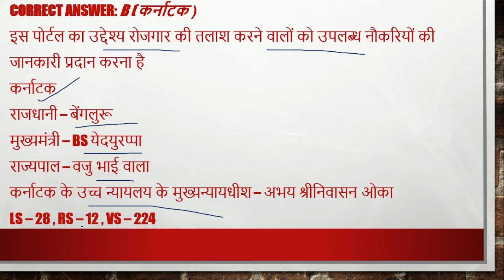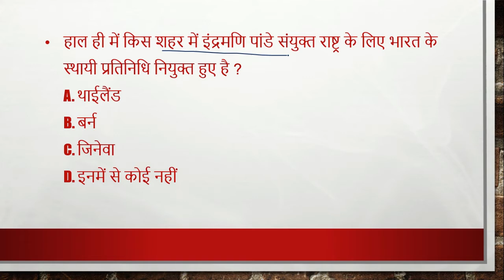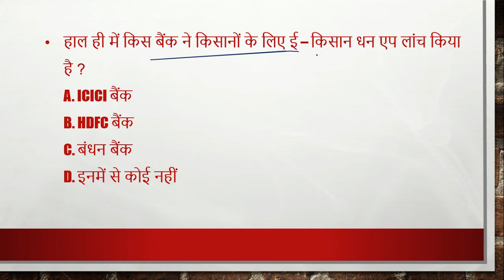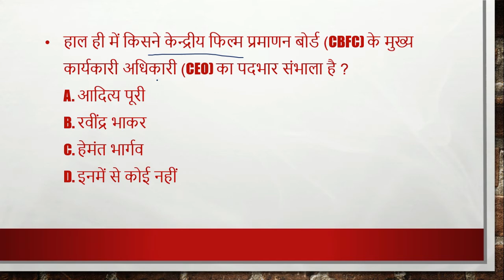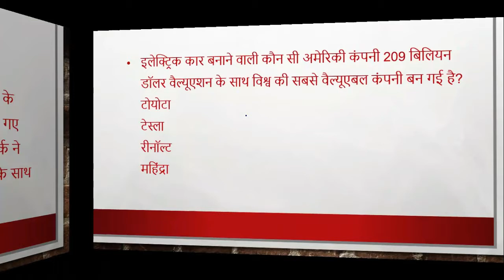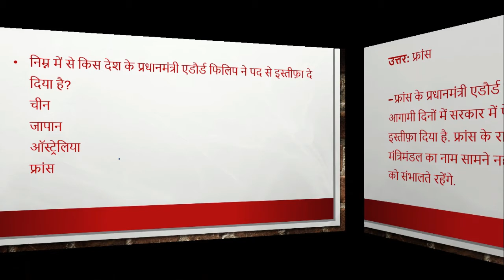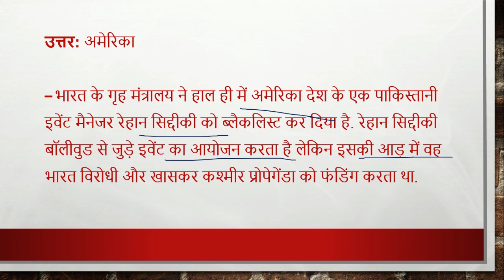5 july, 2020 | Daily Current Affairs | Today Current Affairs CurrentAffairs2020|upsc|uppsc|mppsc